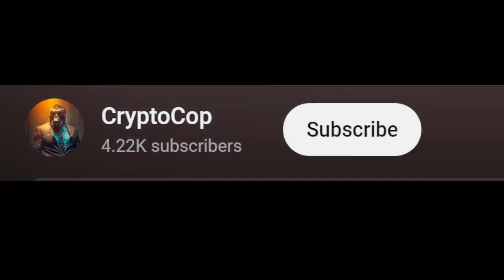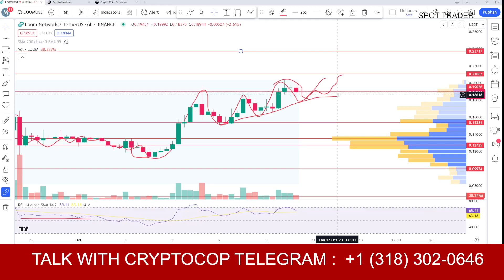loom coin price prediction & Analysis , News Update -10 October 2023